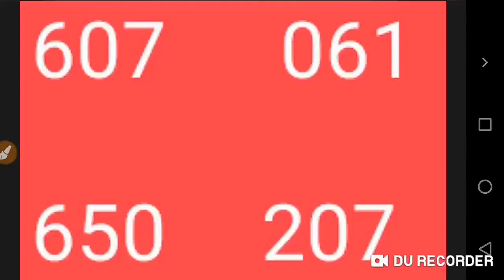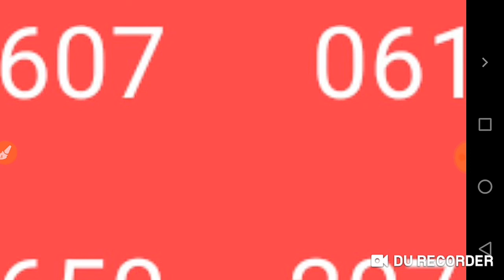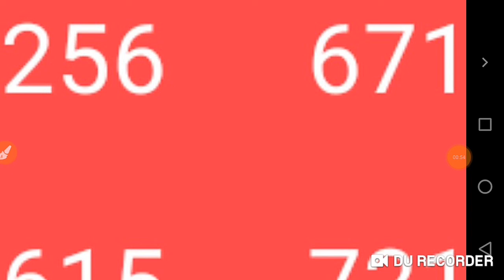NC PICK 3 PREDICTIONS for TODAY (10 JUNE 2020) just try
NC PICK 3 PREDICTION For TODAY( 10 JUNE 2020).
BET WISELY
Happy WINNING
Good luck